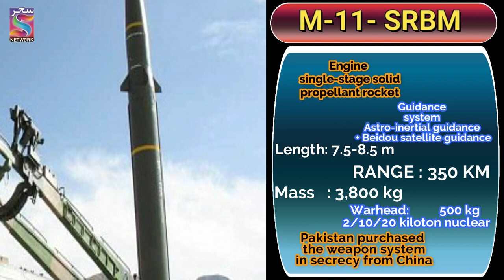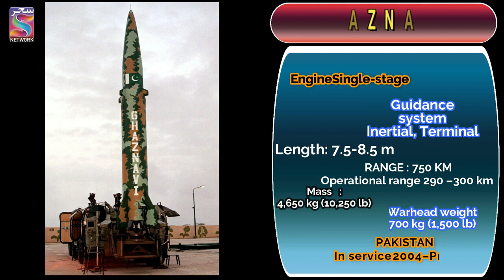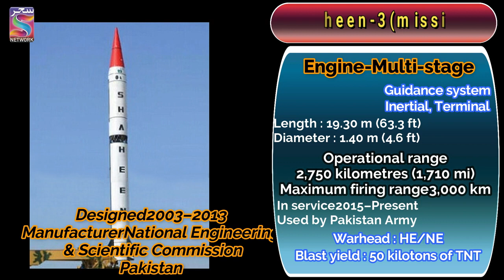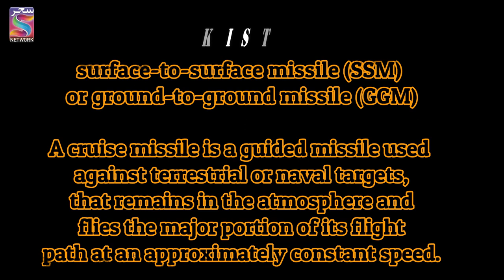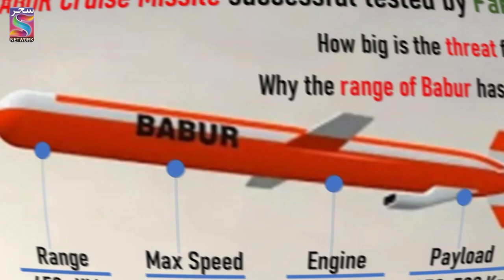pakistan k pas konsay missile hain.lets start |SAHAR NEWS